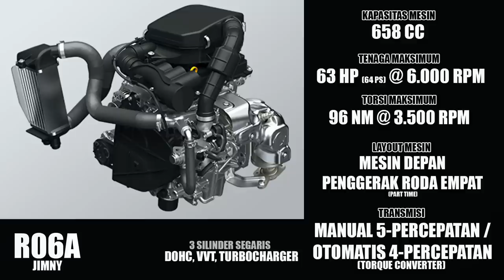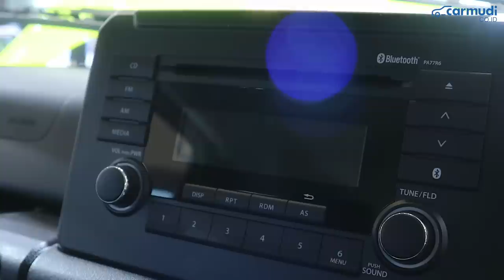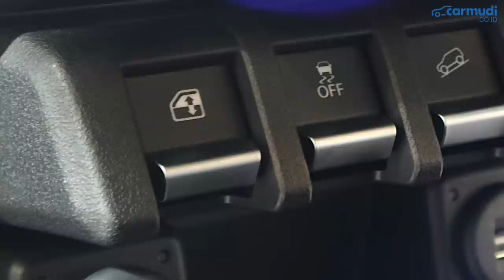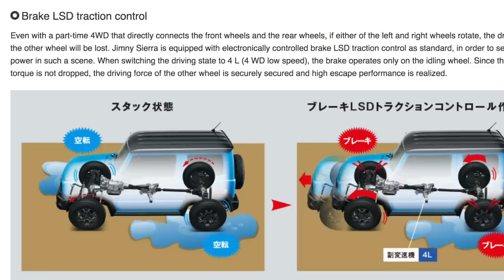Karena Inilah SUZUKI JIMNY Segera Ingin Dijual Kembali di Indonesia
Ini adalah REVIEW 10 HAL:

10 HAL yang Perlu Diketahui dari SUZUKI JIMNY 2018 Indonesia

Suzuki Jimny Sierra ini tampil di GIIAS (Gaikindo Indonesia International Auto Show) 2018, meski belum dijual resmi alias hanya sebagai Uji Pasar saja.

Data Spesifikasi Suzuki Jimny:

Mesin: K15B
Jumlah Silinder: 4, Segaris
Teknologi Mesin: DOHC, VVT
Kapasitas Mesin: 1.460 cc
Tenaga Maksimum: 100 hp (102 ps) @ 6.000 rpm
Torsi Maksimum: 130 Nm @ 4.000 rpm
Transmisi: Manual 5-percepatan/Otomatis 4-percepatan
Layout Mesin: Mesin Depan Penggerak Empat Roda (Part Time)
Kapasitas Tangki: 40 liter

Panjang: 3.550 mm
Lebar: 1.645 mm
Tiggi: 1.730 mm
Wheelbase: 2.250 mm

Sistem Kemudi: Recirculating Ball and Nut, Electric Power Steering
Radius Putar: 4,9 m
Ground Clearance: 210 mm

Approach Angle: 36°
Ramp Brakeover Angle: 28°
Departure Angle: 50°

Suspensi Depan: 3-link Rigid Axle dengan Coil Spring dan Torsion Beam Stabilizer
Suspensi Belakang: 3-link Rigid Axle dengan Coil Spring

Rem Depan: Cakram Ventilasi
Rem Belakang: Teromol
Sistem Rem: ABS, EBD, ESP, HHC, HDC

Ban: 195/80 R15